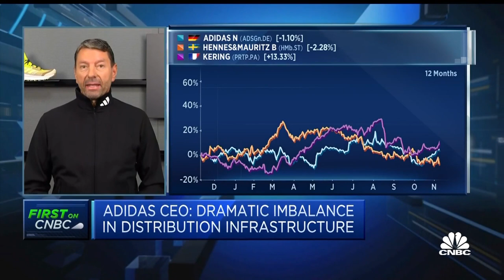Adidas CEO: Global freight rates, constraints on containers biggest issue today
Adidas CEO Kasper Rørsted discusses the sportswear company's third-quarter earnings, impact of higher inflation and supply chain bottlenecks.